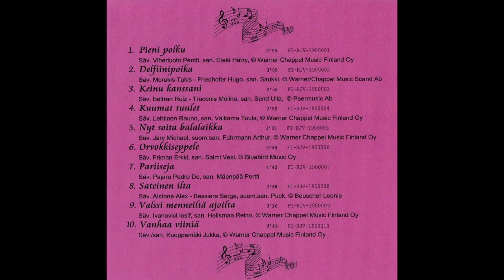Rauski - Nyt soita balalaikka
Levyltä "Matkan varrelta". Julkaistu 2019.

Säv:  Michael Jary
San:  Arthur Fuhrmann
Laulu: Rauno Juhannusvuori
Studio-orkesteri: Ville Mäkimattila
Sovitus: Ville Mäkimattila
Miksaus: Turo Lento
Cd-tuotanto: Jurvan Musiikipaja Ky
Kannet: Rauno Juhannusvuori